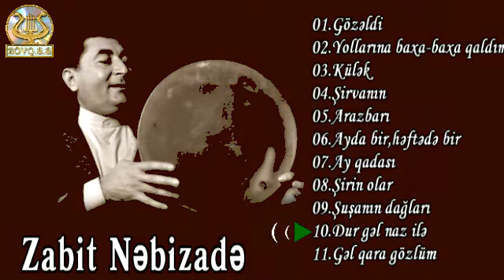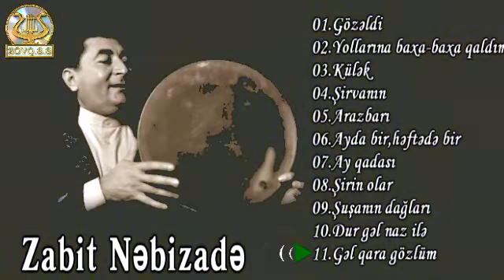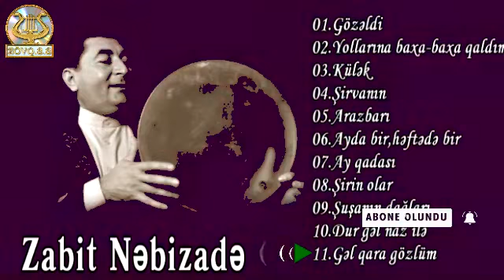Zabit Nəbizadə (Full Album)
01.Gözəldi 0:05
02.Yollarına baxa-baxa qaldı 3:01
03.Külək 14:47
04.Şirvanın 17:26
05.Arazbarı 22:01
06.Ayda bir,heftede bir 33:12
07.Ay qadası 37:31
08.Şirin olar 47:34
09.Şuşanin dağları 49:43
10.Dur gəl naz ilə 54:31
11.Gəl qara gözlüm 1:04:08